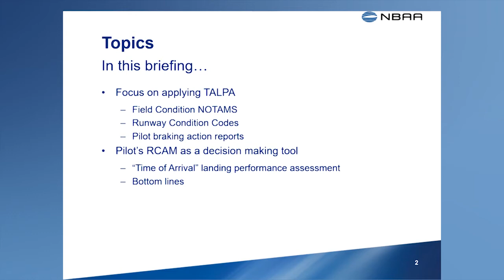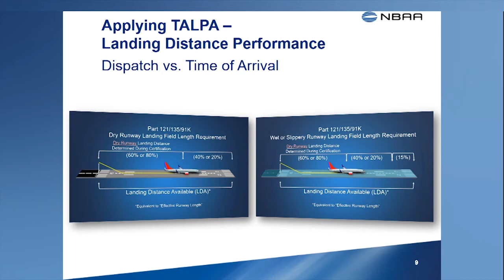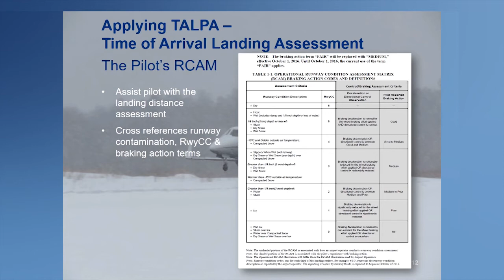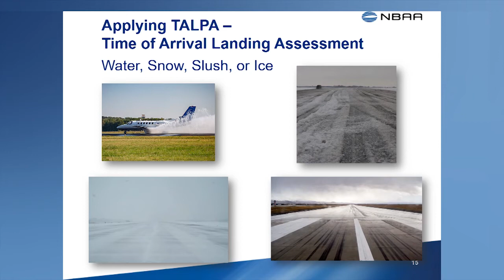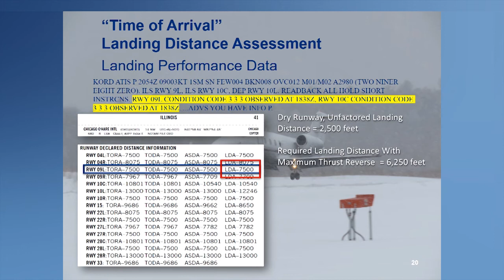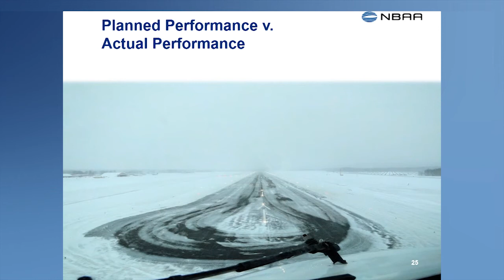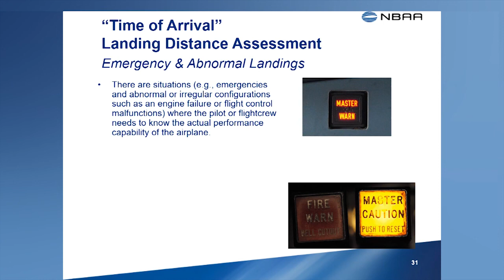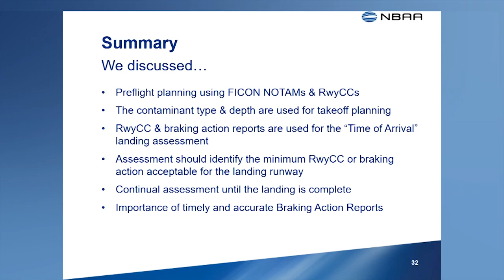TALPA Level 5 - Applying TALPA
This briefing discusses how pilots apply Field Condition NOTAMs and Runway Condition Codes (RwyCC) to assess takeoff and landing performance on contaminated runways and how to use the Runway Condition Matrix (RCAM) and Pilot Braking Reports as  decision-making tools. This course is part of the five modules of the Takeoff and Landing Performance Assessment (TALPA) educational materials developed by the NBAA Access Committee.